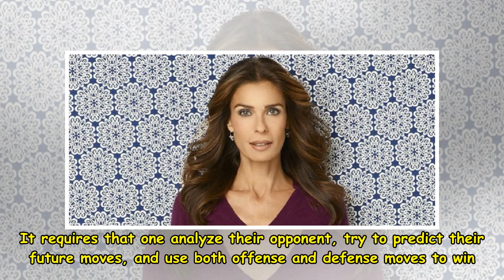DOOL Daily News Update || Ɗᴀɣᵴ øƒ øʊɾ Ł¡ѵᴇᵴ || DAYS ' ': kyler pettis ' scene finally teased, why i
January 12, 2018 Vivien Killilea Getty Images for ...